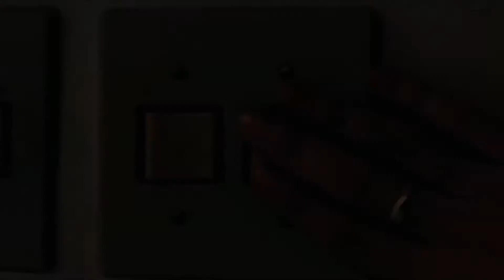Making of: Velha Infância ft. Pri - Tribalistas Cover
💬 No vídeo de hoje temos o "making of" do cover da semana passada. pra ""Velha Infância. Tentei trazer pro vídeo o alto astral, as zoeras e todo o clima do que foi o nosso encontro pra esse projeto. Agradeço demais a parceria, o comprometimento, a preocupação e tudo mais que envolveu essa loucura que você aceitou participar, Pri e, sobretudo, por confiar em mim na pós produção. Parece óbvio, mas só quem é do rolê sabe o quão difícil é se organizar desde os encontros, as tomadas de decisão e entrega mesmo que pra algo tão humilde como foi esses três vídeos. E com você foi super tranquilo, Pri. Brigadão mais uma vez... Teremos uma continuação, talvez?!❤️ E pra quem não acompanhou os vídeos, fiz uma playlist só desse meu encontro com a Pri. Dá uma conferida!^^

📌 Fiz uma playlist com todos os covers no ukulele postados, dá uma olhadinha! 🙃